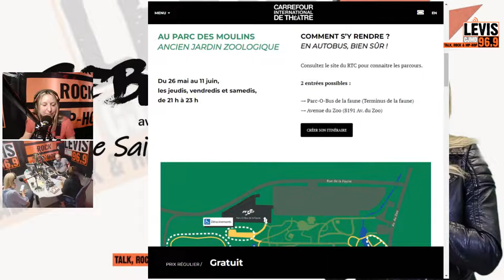REBELLES avec Maverick, Melissa Paquet, Catherine-Emmanuelle Laliberté - CJMD 96,9 LÉVIS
TOP GUN pilotes de chasse et radio ⭐️ ON AIR avec Maverick, Melissa Paquet, Catherine-Emmanuelle Laliberté, Ice Man, Rooster (le fils de Goose) et Guillaume Bouchard ⭐️ On décolle à midi ⭐️ À grand coup de Force G